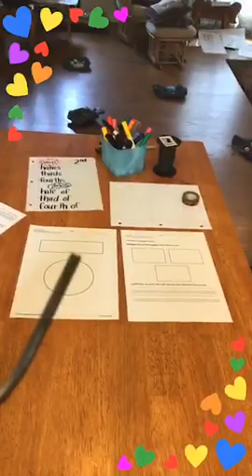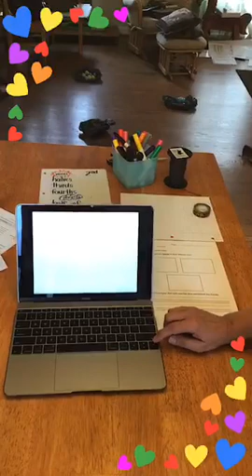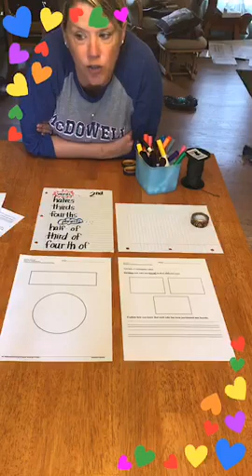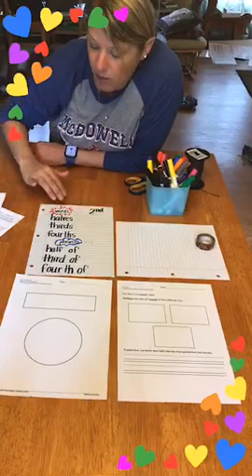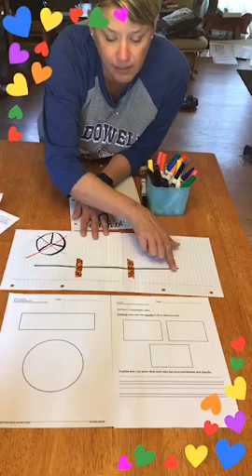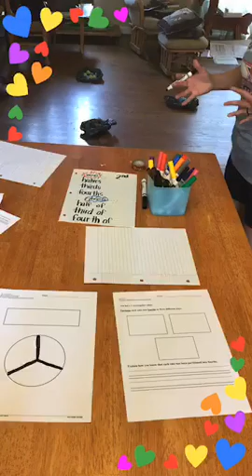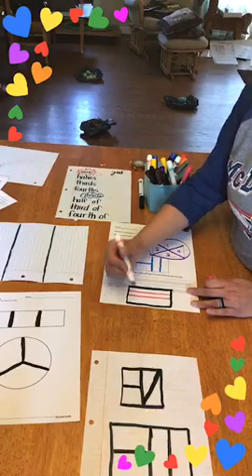NC.2.G.3 Partition circles and rectangles into two, three, or four equal shares; Subitizing;